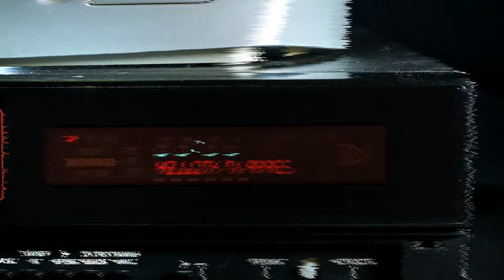SILVER GUY | AO VIVO DO MATO FESTIVAL 2024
@SilverGuyblues  foi a quarta banda de abertura no dia 09 de Março, no @domatofestival , que aconteceu na Orla do porto em Cuiabá no estado de Mato Grosso.
O Show It’s My Blues, do artista Silver Guy & Blues Band, contempla a obra autoral deste guitarrista, cantor e compositor, onde apresenta músicas do seu primeiro álbum do ano de 2019, além de composições atuais ainda não gravadas, com canções que trazem em seu conteúdo letras e melodias em uma fase que demonstra o seu amadurecimento, com experiências vividas em dedicação ao estilo musical norte-americano em suas vertentes tais como: Chicago Blues, Texas Blues, Funky Soul, Rock’n Roll entre outras características já bem definidas pelo artista em sua carreira até o presente momento.

Do Mato Festival é um evento que celebra a cultura e a diversidade do estado de Mato Grosso, no Brasil. Através do festival foram selecionadas 10 bandas regionais no estado de Mato Grosso para gravação de 01 música por artista ou banda, totalizando 10 músicas que formarão a gravação de uma coletânea digital. As bandas selecionadas participaram do Festival nos dias 09 e 10 de Março ao lado de dois grandes destaques nacionais. A banda Extremunção e a banda Ratos de Porão.

O evento é realizado pela AMC – Associação Mato-grossense de Cultura e conta com o patrocínio da Assembleia Legislativa de Mato grosso através da Secretaria de Estado de Cultura Esporte e Lazer – SECEL e conta com o apoio cultural da organização do evento a Supernova Cultural e com a Vendetta Produções na produção da turnê da banda Ratos de Porão em Cuiabá.